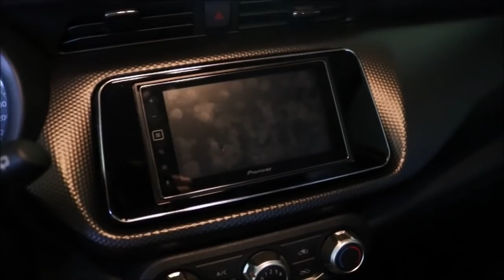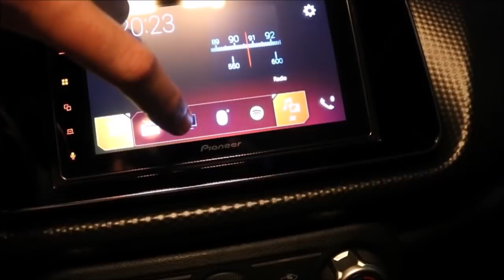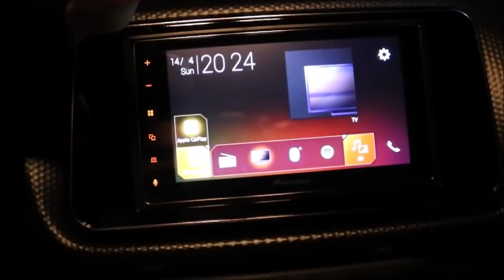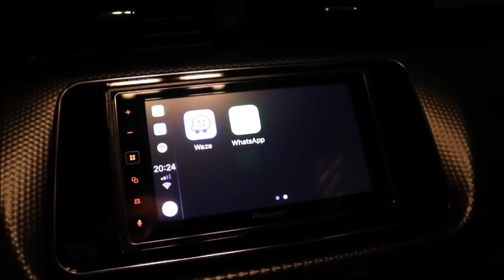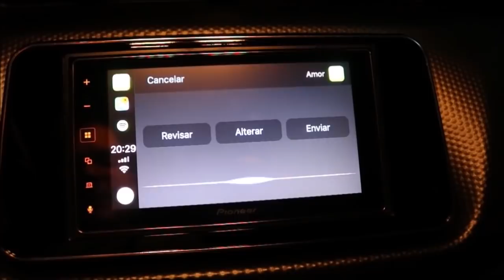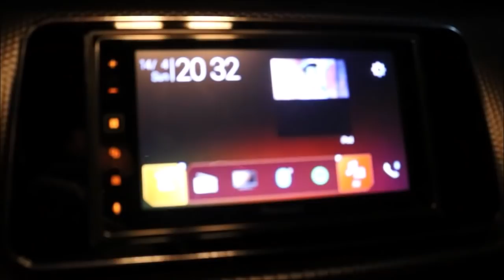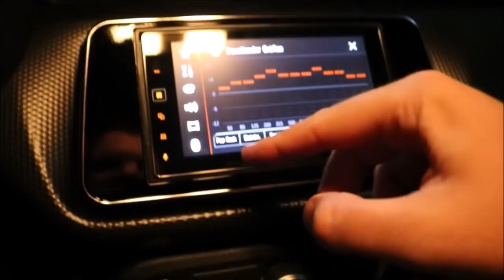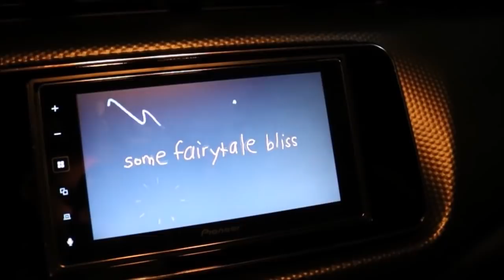Nissan Kicks S Pcd !!! acessorios instalados !!!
Nissan Kicks PCD acessórios instalados.